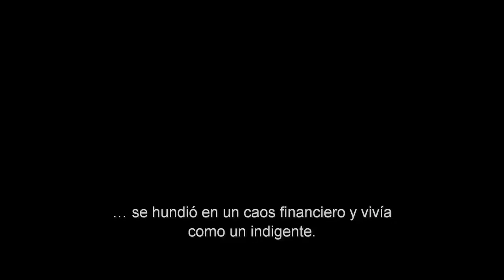La Verdad Oculta - Primer Tráiler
Will Smith protagoniza La Verdad Oculta, una película de suspenso dramático basada en la increíble historia verdadera de David vs. Goliath del Dr. Bennet Omalu, el brillante neuropatólogo forense que descubrió la Encefalopatía Traumática Crónica (ETC), una lesión cerebral vinculada con el deporte, al hacer la autopsia a un jugador profesional y después debió luchar para que se conociera la verdad.  La misión emocional de Omalu lo enfrenta con una de las instituciones más poderosas – y respetadas – del mundo.